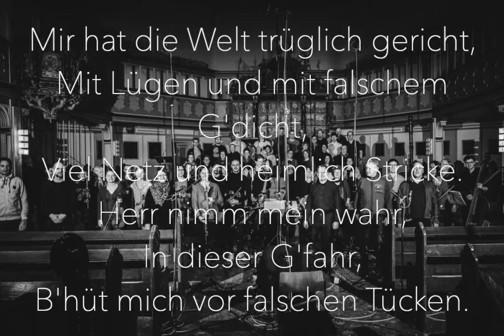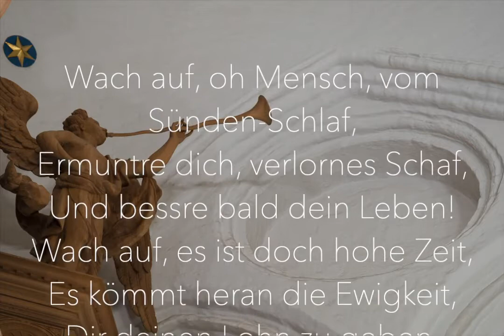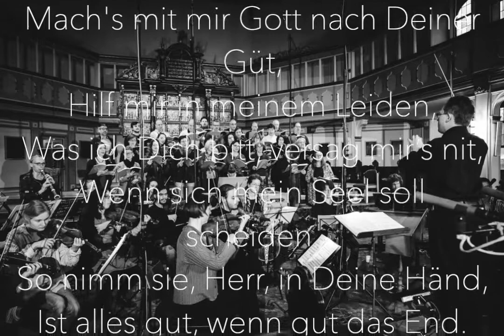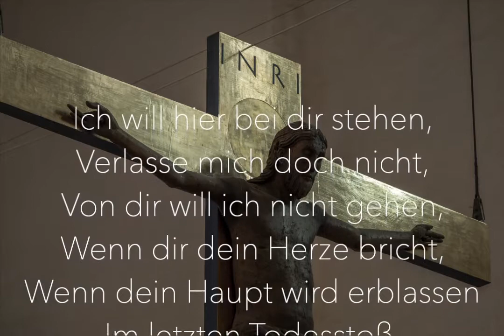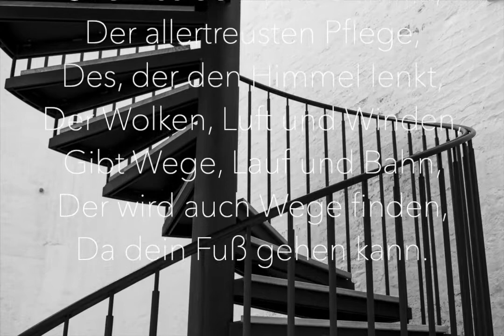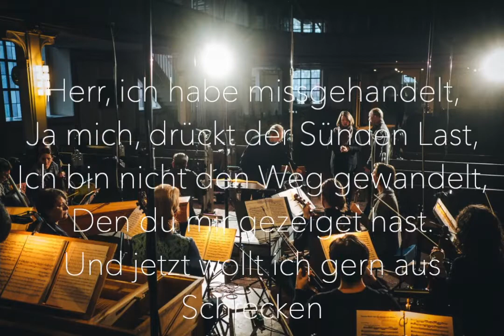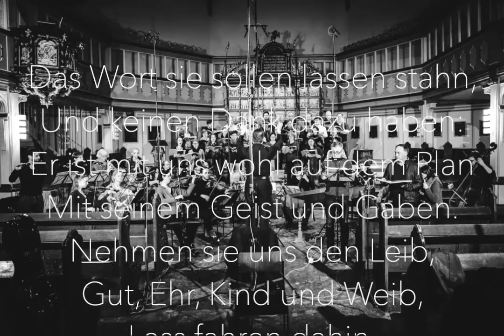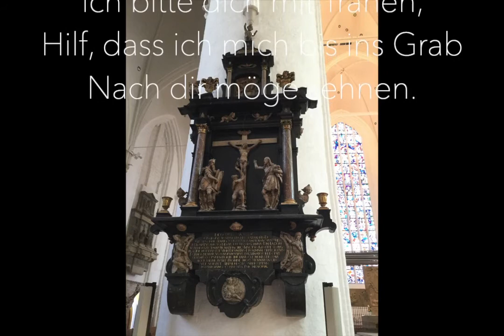Johann Sebastian Bach: Markus-Passion BWV 247 (Choräle) - Rekonstruktion Andreas Fischer (2015)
00:00 Sie stellen uns wie Ketzern nach
00:54 Mir hat die Welt trüglich gericht
01:46 Ich, ich und meine Sünden
02:36 Wach auf, oh Mensch, vom Sünden-Schlaf
04:10 Betrübtes Herz, sei wohlgemut
05:38 Mach's mit mir Gott nach Deiner Güt
06:48 Jesu, ohne Missetat
08:06 Ich will hier bei Dir stehen
09:18 Was Menschen Kraft und Witz anfäht
10:14 Befiehl Du Deine Wege
11:33 Du edles Angesichte
13:05 Herr, ich habe missgehandelt
14:14 Man hat Dich sehr hart verhöhnet
15:30 Das Wort sie sollen lassen stahn
16:47 Keinen hat Gott verlassen
17:53 O! Jesu Du, mein Hilf und Ruh!

Johann Sebastian Bach schrieb insgesamt fünf Passionsmusiken. Erhalten blieben davon nur zwei, nach den Evangelisten Johannes und Matthäus. Von einer dritten nach Markus kennen wir immerhin Textdrucke zu verschiedenen Aufführungen Bachs. Die freien Dichtungen schuf Bachs Textdichter Picander, der ihm auch schon bei der Matthäuspassion und mehreren Kantaten zur Hand ging. Diese Texte zeigen, dass Bach für die Markuspassion ältere Werke wiederverwendete hat, insbesondere eine Trauermusik aus dem Jahr 1727. Die Dichtungen dieser „Trauerode“  BWV 198 stimmen in einigen Sätzen bzgl. Versmaß und Strophenbau so auffällig mit Texten aus der Markuspassion überein, dass Bach Picander wohl damit beauftragt hat, seine Verse so einzurichten, dass die Musik der Trauerode einfach übernommen werden konnte. Da die Trauerode sowie weitere Vorlagen und Choräle erhalten sind, konnte so ein beträchtlicher Teil der Musik zur Markuspassion zurückgewonnen werden. Allein diese Stücke belegen, dass die Markuspassion den beiden Schwesterwerken in nichts nachstand. Entsprechend dringlich ist heute der Wunsch, auch sie wieder aufführbar zu machen. Problematisch ist dabei vor allem der Evangelienbericht, da dieser sicherlich von Bach neu vertont wurde. Bisherige Ergänzungsversuche reichen von schlichter Textverlesung bis zu Übernahmen aus zeitgenössischen Passionsmusiken oder Neukomposition verschiedenster Stilistik. In seiner Rekonstruktion aus dem Jahr 2015 hat Andreas Fischer ausschließlich Musik Bachs adaptiert, da die stilistischen und qualitativen Brüche zwischen Bachs Musik und den Ergänzungen bisher einer Etablierung von Bachs Markuspassion im heutigen Konzertleben entgegenstanden. 2016 ist diese Fassung im ORTUS-Musikverlag erschienen und seitdem in mehreren Städten aufgeführt worden. 2018 erschien die erste CD-Aufnahme dieser Fassung bei dem Classic-Label MDG. Die Zusammenstellung der 16 Choräle entstammt dieser Aufnahme.

Passion nach dem Evangelisten Markus BWV 247
Rekonstruiert von Andreas Fischer (2015)

Bell’arte Salzburg (Annegret Siedel, Konzertmeisterin)
Cantorey St. Catharinen

Andreas Fischer, Dirigent

Production: Werner Dabringhaus, Reimund Grimm
Tonmeister: Holger Schlegel
Recording: 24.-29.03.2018 Stadtkirche St. Laurentii Itzehoe
Made in Germany MDG 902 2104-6

Dabringhaus und Grimm Audiovision GmbH
Bachstr. 35, D-32756 Detmold
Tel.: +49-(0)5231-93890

© Fotos: Matthias Fischer und Manfred Beseler